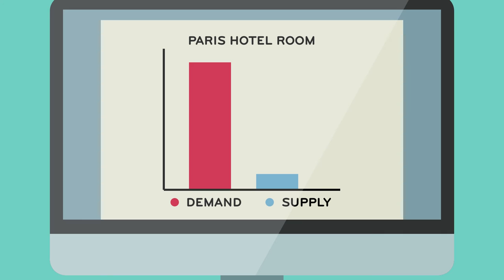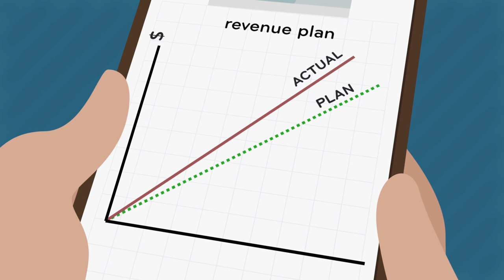Trio Express - Hotel distribution analytics made simple.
Short video presenting the new cloud based analytics platform from Triometric.  XML analytics and performance monitoring for smaller accommodation wholesalers and bedbanks. Delivering search and booking insights through dashboards, reports and alerts.